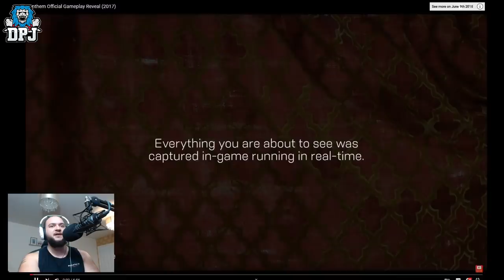Remeber When This Game Was Gonna Kill Destiny? - Looking Back & Reacting To Anthem Trailer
Reacting to the original Destiny killer.